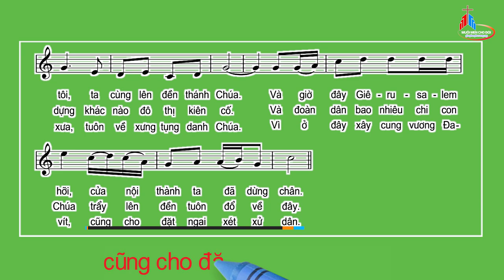Đáp Ca: Chúa Nhật XXXIV Thường Niên - Năm C, Huy Hoàng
Tv 121,1-2.3-4a.4b-5
Huy Hoàng.